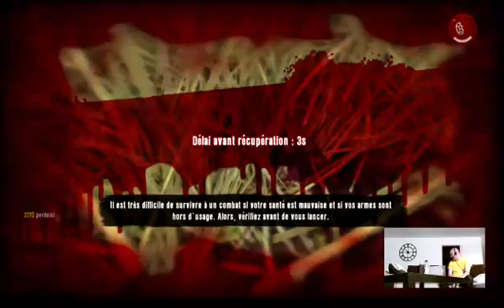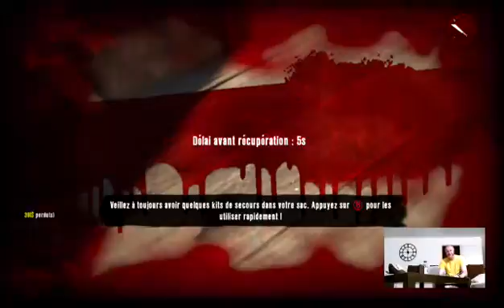video decouverte dead island